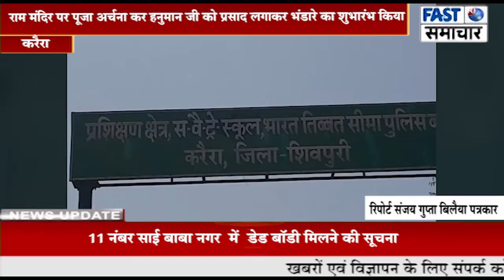आज बडे मंगलवार को स्पोर्ट बैपन ट्रेनिंग स्कूल ने किया विशाल भंडारे का आयोजन